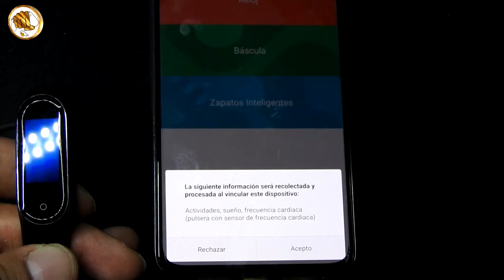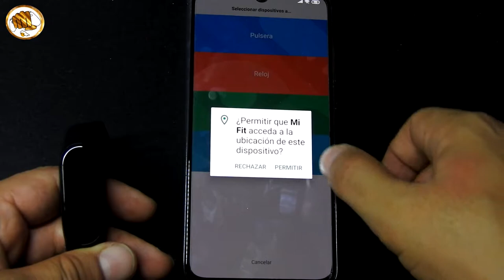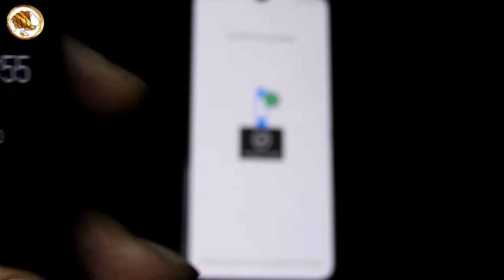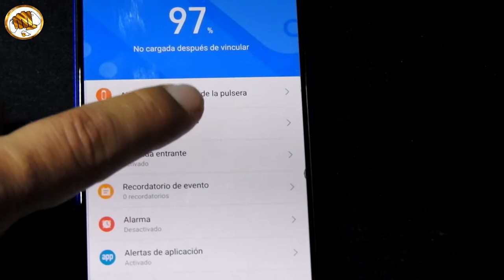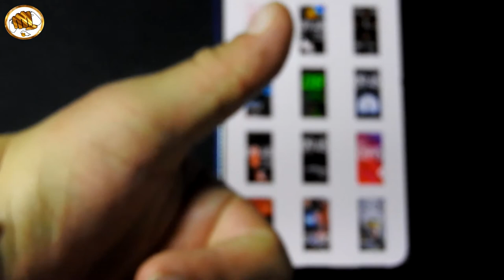Desempaque: MI Band 4 xiaomi